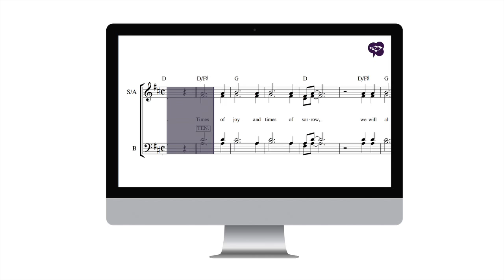The way old friends do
Som et introduksjonstilbud vil denne tjenesten være gratis tilgjengelig for Cantandos kunder.
Her kan du øve på din stemme på din PC/Mac eller iPhone/IPad samtidig som du ser notene.
Slik får du tilgang til øvingsfilene:
1. Registrer deg gratis som bruker på
2. Logg inn, klikk på Choral Factory og skriv inn kampanjekoden: ABBA2015

"Disse arrene er skrevet med tanke på å kunne kore til ABBA´s låter sånn som vi kjenner de.
Dvs, dette er ikke arrangementer med «vanlig» komplett, gjennomgående 4-stemt sats, men tenkt fremført med solister, kor og band, der koringen har den rollen den har i ABBA´s originalversjoner. De er altså ikke arrangementer i tradisjonell forstand, men heller tilrettelagte transkripsjoner (eller forsøk på transkripsjoner…)

Arrene følger originalenes form og er skrevet i originaltoneartene. Derfor kan mange av arrangementene kan oppleves å gå noe dypt hvis man synger de «akustisk».
Jeg anbefaler at man i utgangspunktet bruker mikrofon til fremføringen og man må selvsagt gjerne transponere der man opplever at det er behov for det.
Man kan gjerne la de ulike stemmene i koret veksle på å synge solostemmen/melodien.